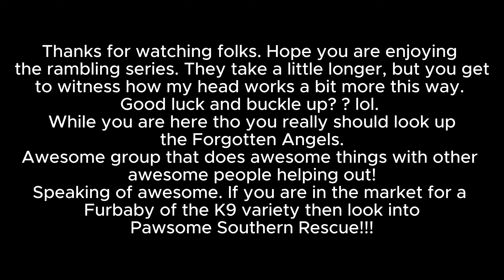Ramblin thru Hahira. Turnin in my ring and my tietac.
Hope you all are enjoying the increase of ramblin videos. I know they are longer and don't really have a theme. Other then me not shutting up.
Please go show some love and support for Forgotten Angels FL. This link below is to show exactly who they are. What they do. Who they help. Don't just take my word or the internet's. Go down to see them yourself. You will not regret it.

In the market for a furbaby of the K9 variety? Need a dog or 2 in your life?? Then please go look up Pawsome Southern Rescue out of Warner Robins / Macon GA.  We have adopted 2 of our pack from them. Donate your wallets holdings to help pay for some of the expenses.

Blame @shadetreesurgeon for teaching me how to do this. He was the one that released me into the wilds. Left me with 5 minutes of knowledge and a burning. drive to raise as much awareness for Forgotten Angels as possible. So like the locals gym shower fungus I am spreading
. Slowly . But soon I will be the Humunguslofungusaur.

If you are looking for some good folks to go watch. Check these folks over here out.  You might like them too!!  @tld522   @wheelburnerexpress   @9milsOn2wheels   @MotoBaumVirginia  @7thSentinel     @Recycledhooligan   @Sick_Bastard71   @gmarides1956   @raygregoryride   @NothingAtRandom   @RainyRider1970   @RedRiderCanadaBC   @shadetreesurgeon   @WhiskeyChaser   @brainychameleon   @KennyQuestShow   @soganoflarider   @Phillzillaa   @clutchqueen6631   @azdzadventures   @Bueller.1203  @ridingonruby3287  @tolga24  !!! @FlipandTheBlueMule  @Cheyleesi   @shadetreesurgeon  @tiftonharley  @insta360  @JoeTheMountainJedi   @OLDMACK    @2WheelDrew    @JRBACZYK   @Viper6-MotoVlogger   @northbysoutheast5439   @SterlingWheel   @The_Bearded_Mechanic   @BlockheadMoto